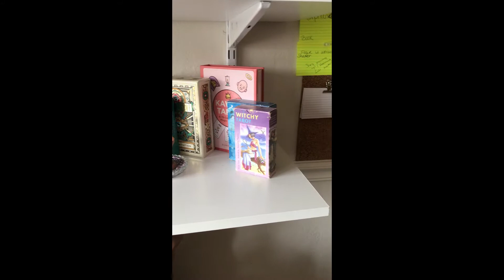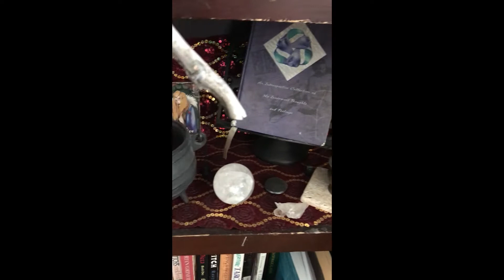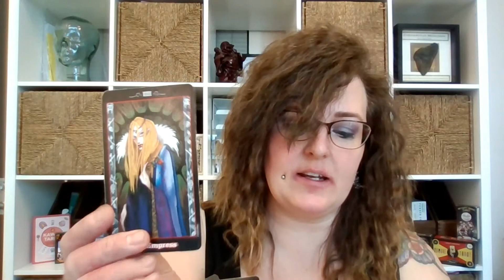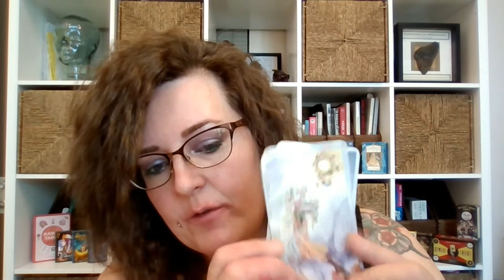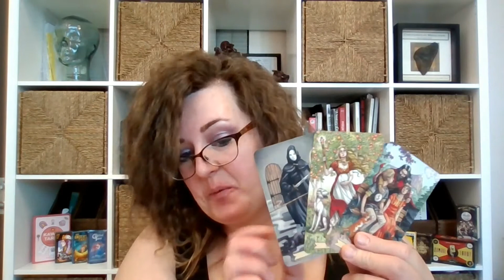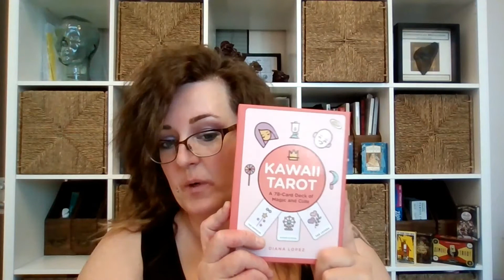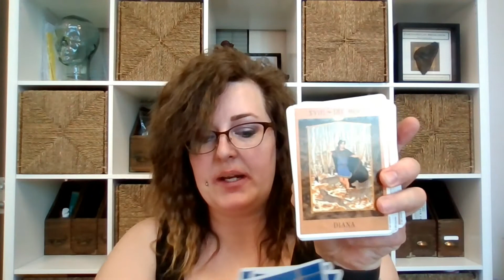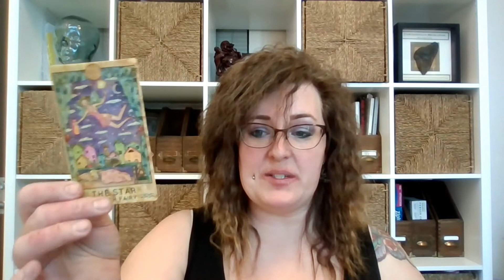My Tarot Collection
I collect Tarot Cards. Lots and lots of Tarot cards. It's been - apparently - an obsession of mine for almost twenty years. I love Tarot Cards, represent endless opportunity and the ability to shape and control your own destiny.

Author L Becker
This is how the end of the world shall be written.
Writer of Urban Romantic Fantasy & Paranormal Romance Author of the ShadowGate Series

Angel's Gate, Book 1 of the ShadowGate Series is now available.